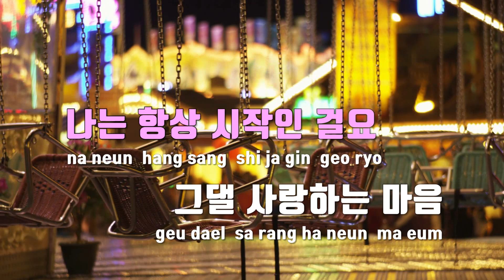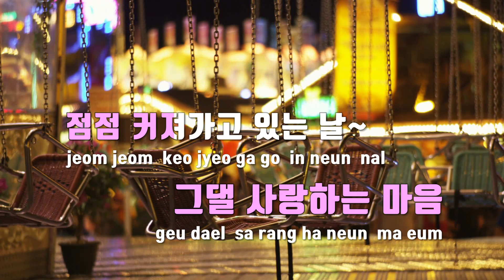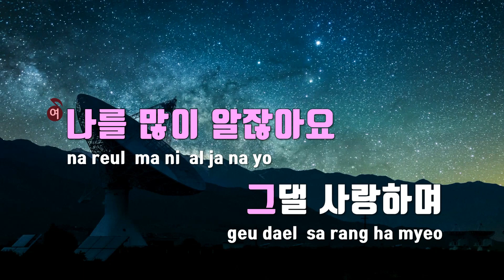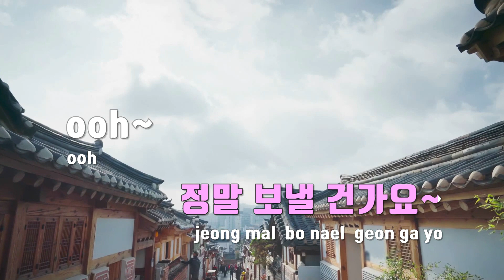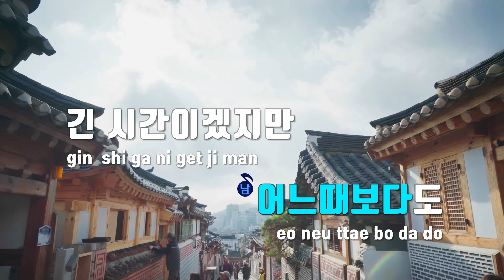[TJ노래방 / 멜로디제거] 내입술따뜻한커피처럼 - 청하,콜드 / TJ Karaoke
내입술따뜻한커피처럼  --  청하,콜드